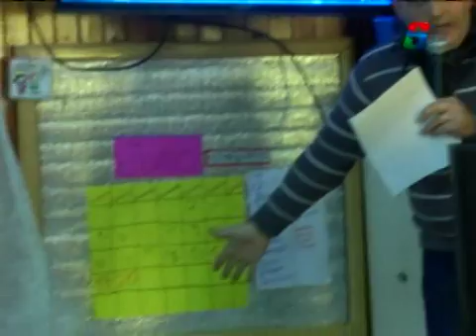JARDIN RECONQUISTA - DIA DE LA BANDERA